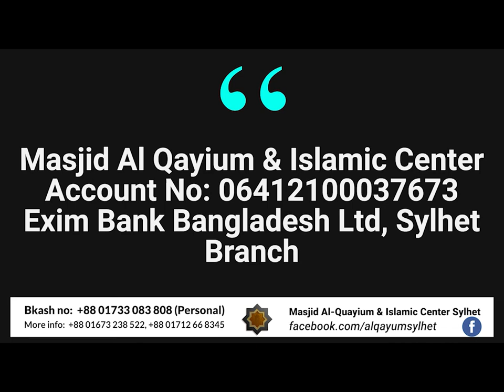আল কাইয়ূম মাসজিদের পক্ষ থেকে বিশেষ আবেদন। An Appeal From Al Qayyum Masjid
Masjid Al-Quayium & Islamia Madrasah

Our Bank Details:

ACCOUNT NAME: Masjid Al Qayium & Islamic Center
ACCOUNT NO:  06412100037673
Exim Bank Bangladesh Ltd,Dhopadighirpar Branch,Sylhet,Bangladesh.

The PROPHET[SALALLAHU ALAYHI WA SALAM] SAID:

"CHARITY EXTINGUISHES SINS LIKE WATER EXTINGUISHES FIRE."

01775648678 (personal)